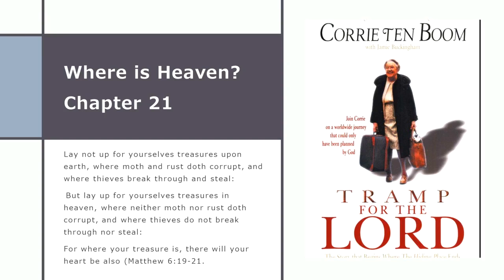Where is Heaven~Chapter 21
Tramp for the Lord by Corrie Ten Boom
Read by Amy Bogoni